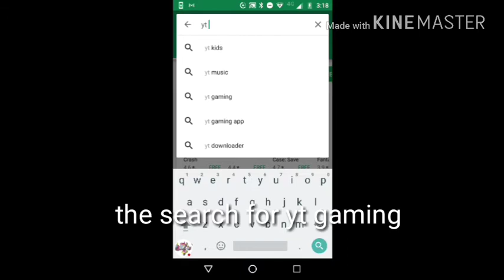How to Livestream/record on yt, on Android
I'll show how I make my streams/vids